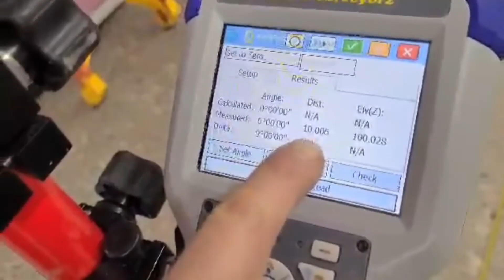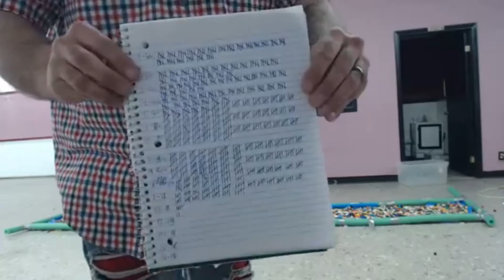FARTHEST DISTANCE WALKED BAREFOOT! ON LEGOS (OFFICAL GUINESS WORLD RECORD ATTEMPT)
I attempted the worked record for the longest distance walked on legos BARE foot did i beat it!! or did it not!! guess you will just have to watch and find out thanks for watching!

and support the patron plz

Did you know cupple easy steps you do can help me so much!

- Share on facebook and tell a friend

Don't just share your videos on YouTube, AMPLIFY them!